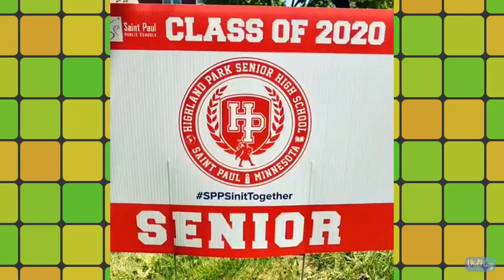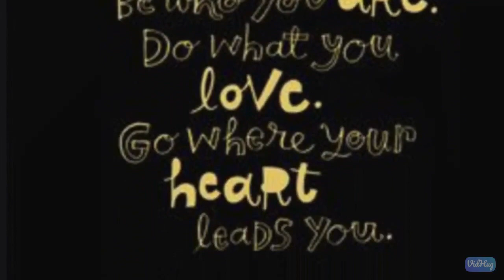Highland High School Grad 2020